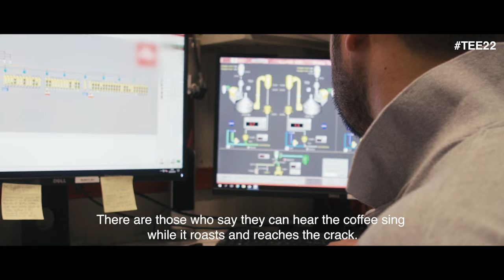Roasting poetry - TriestEspresso Expo 2022